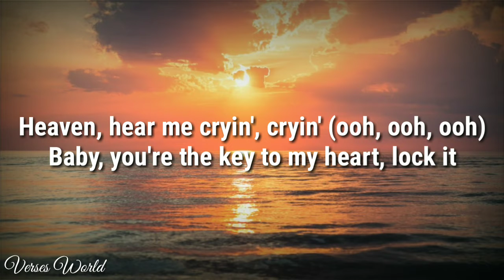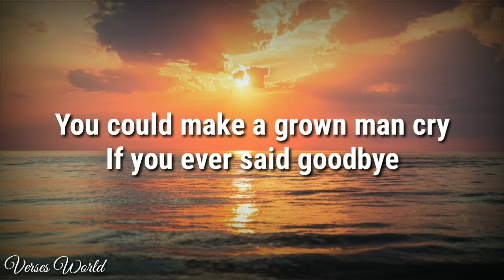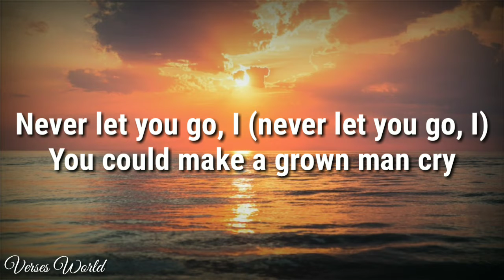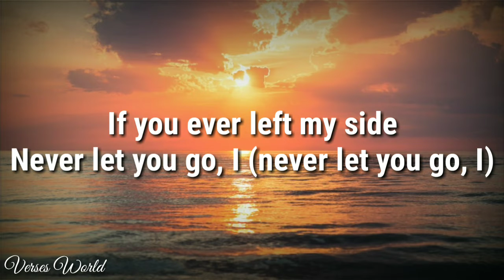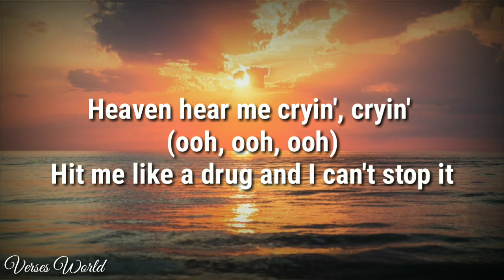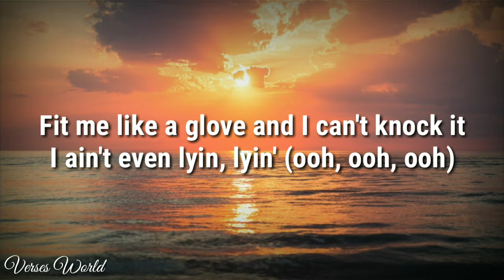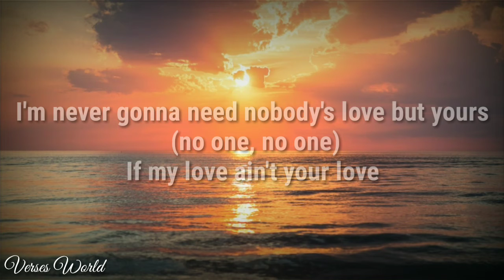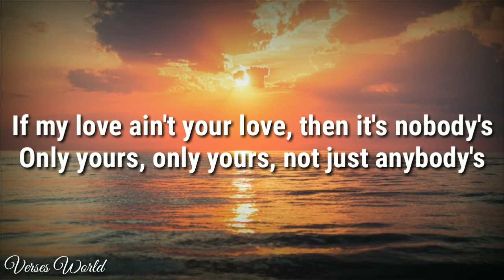Maroon 5- Nobody's love lyrics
"Nobody's Love" is a tune by American band Maroon 5. It was released on July 24, 2020, by 222 and Interscope Records, as the second single from their impending seventh studio album.It is their first single without bassist Mickey Madden. The melody was propelled by the COVID-19 pandemic and the George Floyd fights. A remix with Jamaican artist Popcaan was released on October 16, 2020.

Follow Maroon 5 and listen to their songs on Spotify 👇🎶

Lyrics: nobody's love-maroon 5👇

You could make a grown man cry
Never let you go, I (never let you go, I)

If you ever left, I'd go psychotic
Heaven, hear me cryin', cryin' (ooh, ooh, ooh)
Baby, you're the key to my heart, lock it
Lonely like an island, island (ooh, ooh, ooh)

If my love ain't your love
It's never gonna be nobody's love
I'm never gonna need nobody's love but yours (but yours)
Never gonna need nobody's touch but yours (but yours)

If you ever left, I'd go pyschotic
Fit me like a glove and I can't knock it
I ain't even lyin, lyin' (ooh, ooh, ooh)

I'm never gonna need nobody's love but yours (nobody's, but yours)

Only yours, only yours, not just anybody's
And if you ever leave, then I'm never gon' want
Nobody, nobody's love
Nobody, nobody's love
Nobody's love
Oh, yeah

I'm never gonna need nobody's love but yours (no one, no one)
Never gonna need nobody's touch but yours (no, no, no, no)

Nobody, nobody's love
Nobody, nobody's love

Stay safe♥️